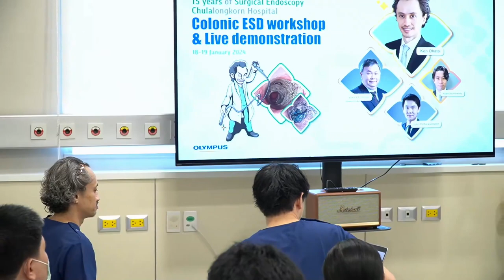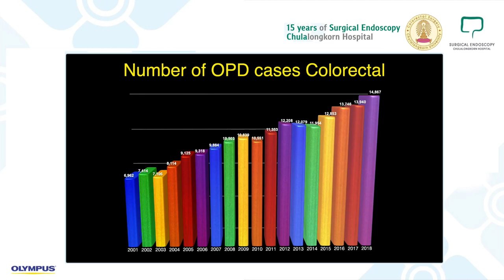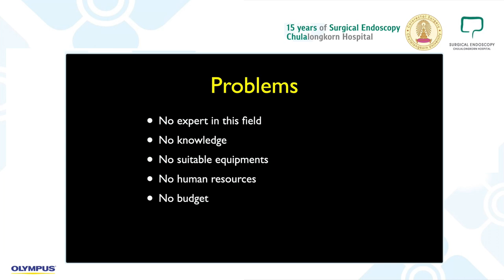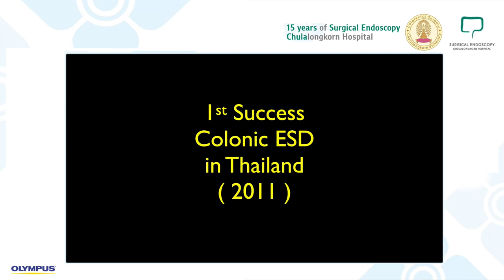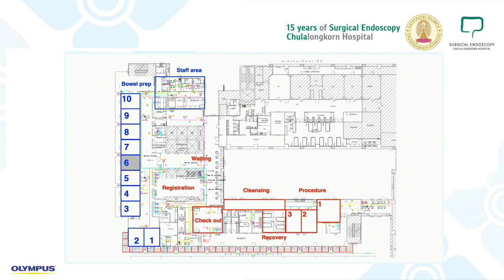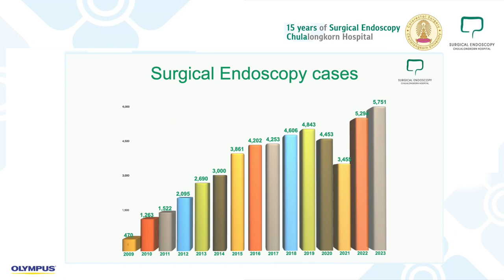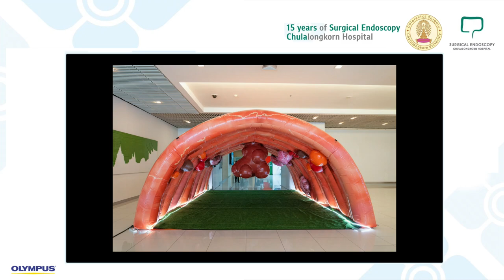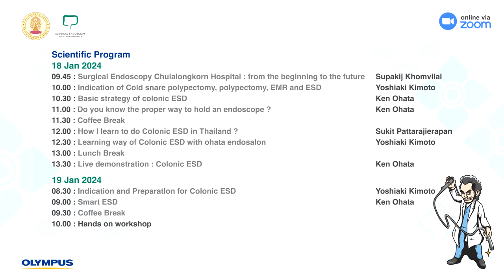Surgical Endoscopy Chulalongkorn Hospital : From the Beginning to Future by Dr.Supakij Khomvilai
Surgical Endoscopy Chulalongkorn Hospital :  From the Beginning to the Future.

Present by Dr. Supakij Khomvilai
Chief of Surgical Endoscopy Chulalongkorn Hospital Bangkok Thailand

in 15 years of Surgical Endoscopy Chulalongkorn Hopsital
Colonic ESD workshop & Live demonstration
Date 18 - 19 January 2024
via online platform streamed from Bangkok Thailand

Live on 18 January 2024